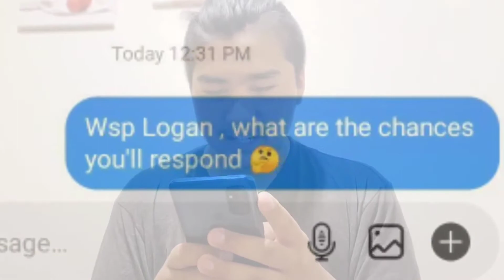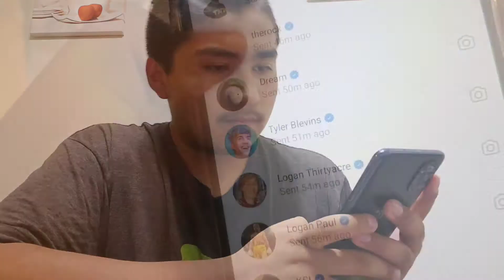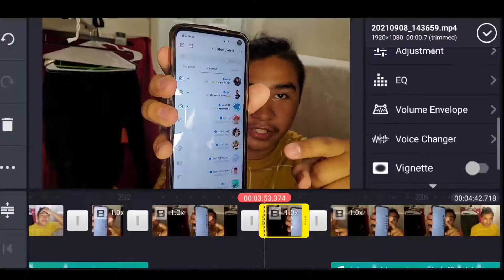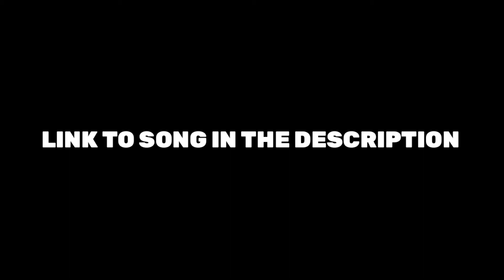DM'ing 100 Celebrities! | Must Watch!